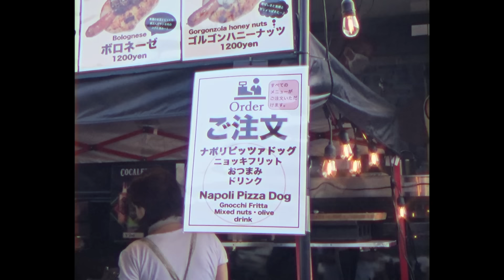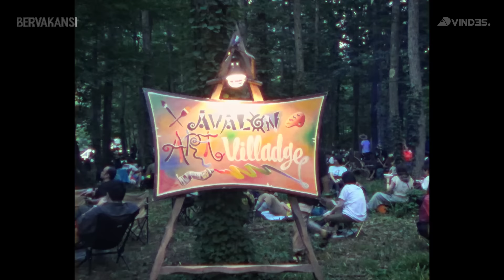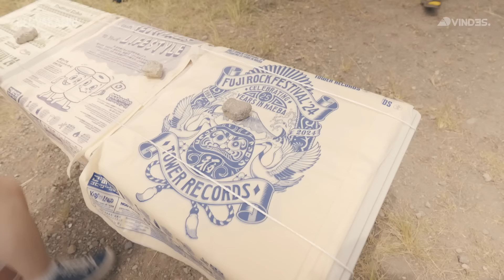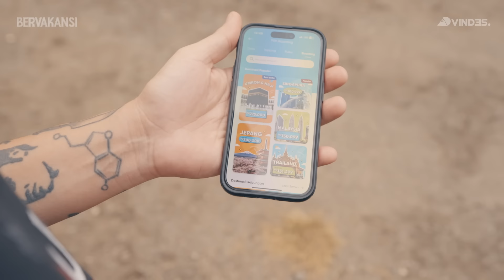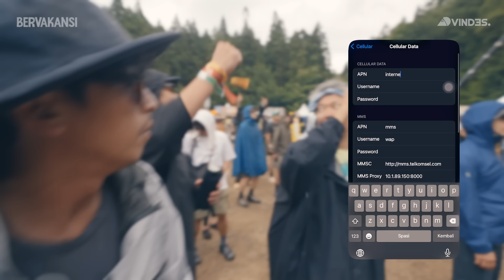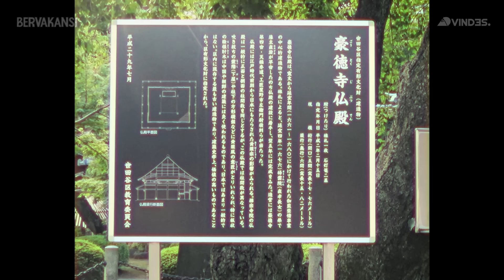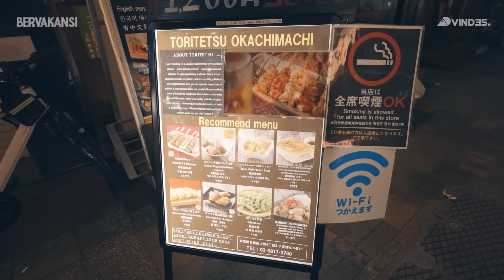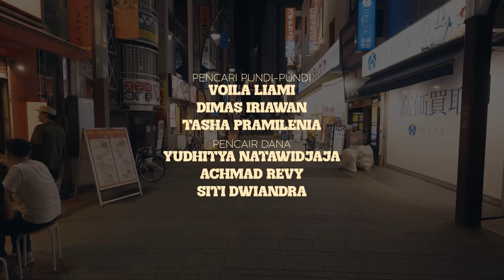OOMLEO, BETMEN & VINCENT NONTON FUJIROCK SAMA GENG BARUNYA! DESTA KOK GAK IKUT??